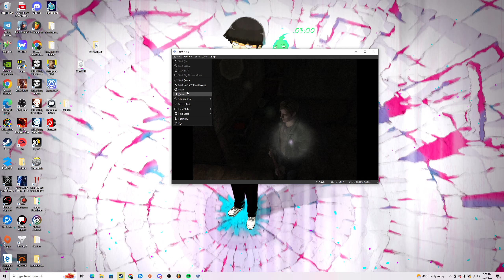ASMR LETS PLAY SILENT HILL 2 INAUDIBLE CLOSE UP WHISPERING PART 3